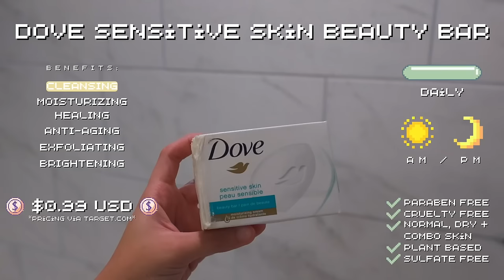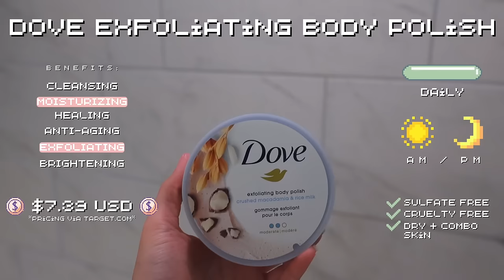my 2023 shower + hygiene routines 🧼 skincare, haircare, etc. | aliyah simone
hey friendsss! we're back to the ROOTS! in this video, i wanted to go over my current hygiene routines, but instead of just showing you my shower routine, i wanted to share my oral, hair care, skincare, shaving, and everything shower routines! and even some of my current favorite scent combos! i hope you all enjoy today's video and let me know your hygiene recs in the comments!
☆ TIMESTAMPS
0:00 - welcome to a NEW VIDEO!!
1:26 - quick disclaimer
1:34 - intro to my daily hygiene routines
2:00 - daily shower routine
7:01 - daily oral care routine
8:07 - daily skin care routine
13:11 - intro to my weekly/everything hygiene routines
13:48 - hair care routine pt. 1
16:38 - (weekly) everything shower routine
20:06 - hair care routine pt. 2
23:58 - everything shower recap | tips, fav products + more
27:53 - my favorite scent combos!
29:26 - thank u for watching!
amazon storefront ↠
☆ FILMING & EQUIPMENT
my vlog camera: canon eos r50
sit down camera: canon eos m6 mark ii
car tripod
regular tripod
wireless canon tripod
how old are you? 21 (at the time of posting this)
how do you edit your videos? final cut pro x + my 4th gen ipad air